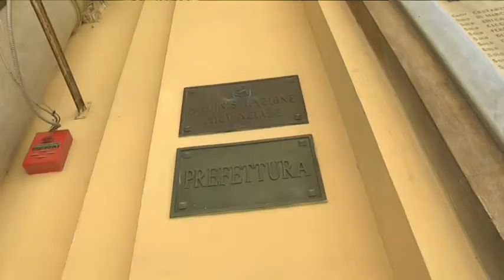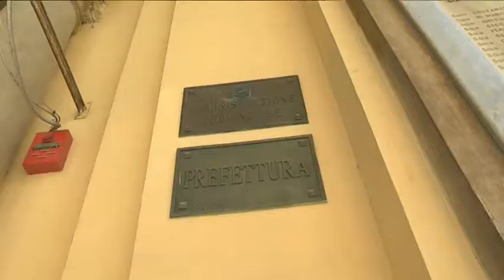Chieti – Barbato un Prefetto tra la gente